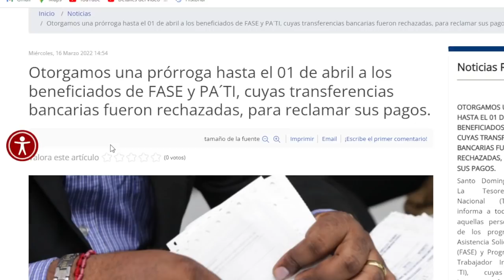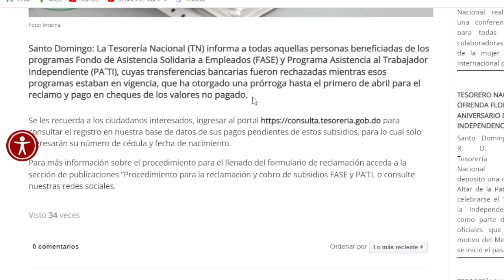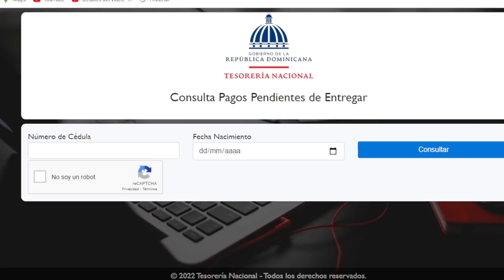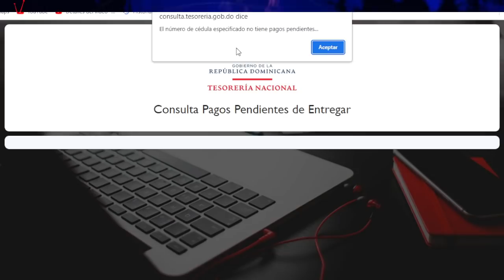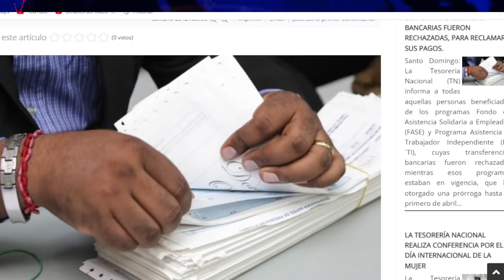Otorgamos una prórroga hasta el 01 de abril a los beneficiados de FASE y PA´TI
interesados, ingresar al portal para consultar el registro en nuestra base de datos de sus pagos pendientes de estos subsidios, para lo cual sólo ingresarán su número de cédula y fecha de nacimiento.